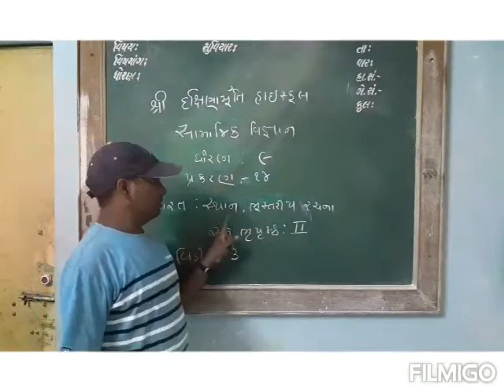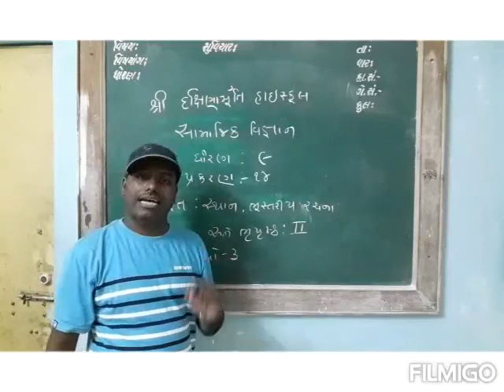સામાજિક વિજ્ઞાન,ધોરણ-૯,પ્રકરણ-૧૪ ભારત: સ્થાન ભૂસ્તરીય રચના અને ભૂપૃષ્ઠ,ભાગ-૩